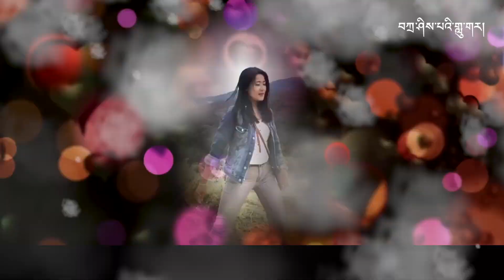KAP KAP SOO | NEW Bhutanese MUSIC VIDEO | Sonam Phuntsho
Composer | Sir Rinchen Khando